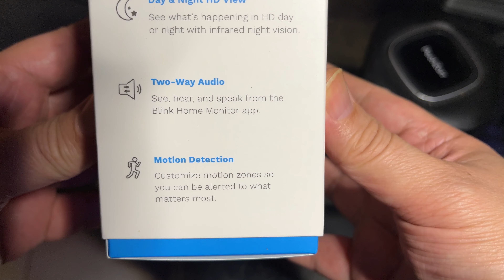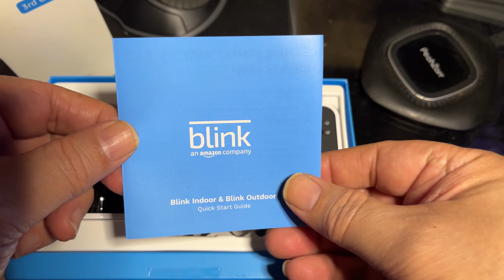Blink: Indoor Camera & Sync Module (A Quiet UnBoxing)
Music Produced By:
Felix Fingerz of Fingerz & Co.